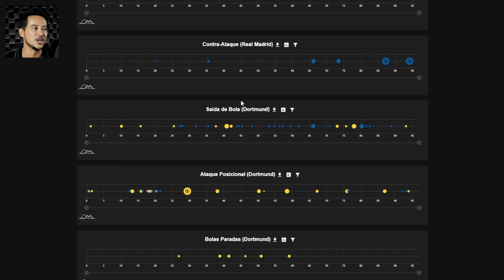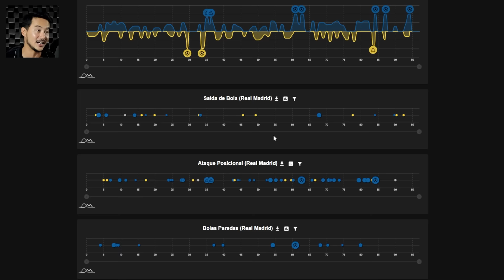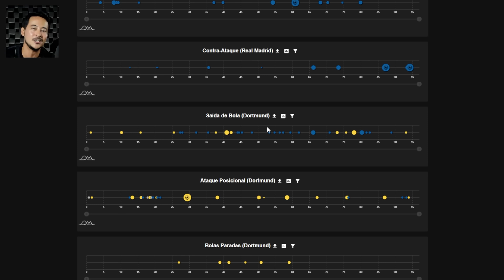MUDANÇAS PARA A VIRADA | Como o Real Virou o Jogo e Atropelou o Dortmund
Tivemos mais um confronto daqueles entre Real Madrid e Borussia Dortmund. O time alemão até foi para o intervalo vencendo por 2 gols. Mas no segundo tempo, o Real Madrid impôs seu jogo, virou a partida, e com show do brasileiro Vinícius Jr, terminou goleando o rival.